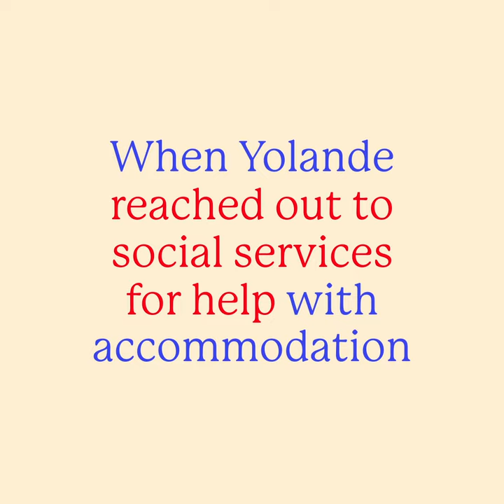Yolande's Story... Know Your Human Rights for Women Survivors of Domestic Abuse